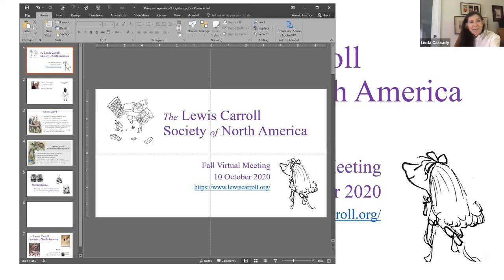LCSNA FALL20 01 Meeting (Virtual) - Welcome – Linda Cassady, President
The Lewis Carroll Society of North America
Fall Meeting ● Saturday, 10 October 2020

Linda Cassady, President